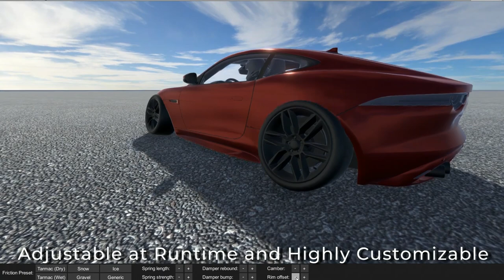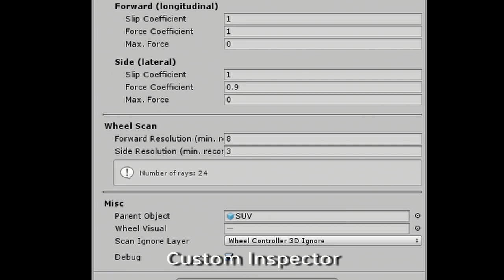Wheel Controller 3D v3.0 Demo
Wheel Controller 3D is a complete alternative to the Unity's inbuilt wheel collider. It allows for more realistic vehicle behavior, complete customization and 3D ground detection. Now with completely reworked physics for v3.0.